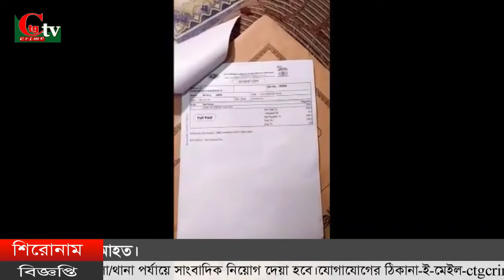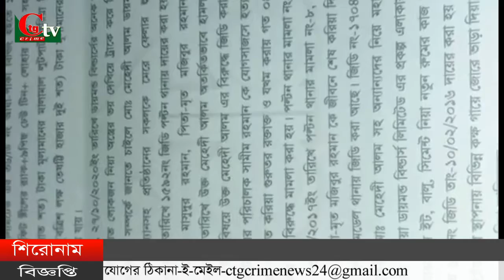জনাব মতিউর রহমান নিরব এর উপর সন্ত্রাসী বাহিনীর অতর্কিত হামলায় ৫ জন গুরুতর আহত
ডায়মন্ড বিল্ডার্স লিমিটেড এর পরিচালক (প্রশাসন) জনাব মতিউর রহমান নিরব এর উপর সন্ত্রাসী  বাহিনীর অতর্কিত হামলায় ৫ জন গুরুতর আহত।